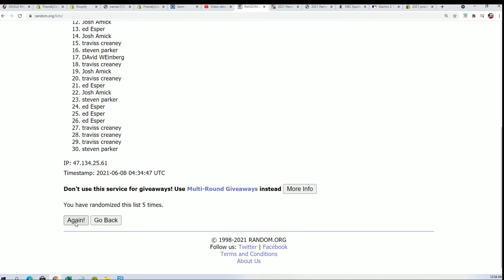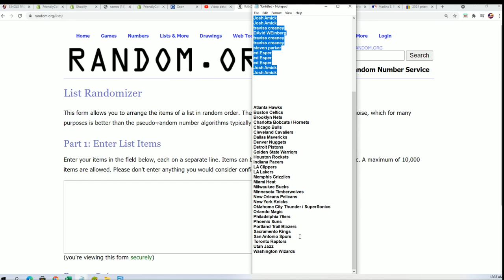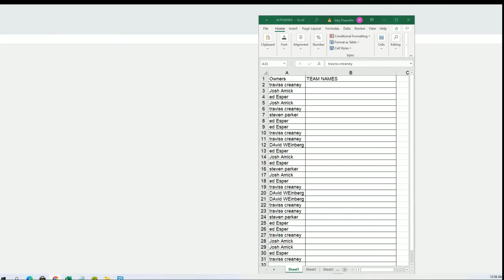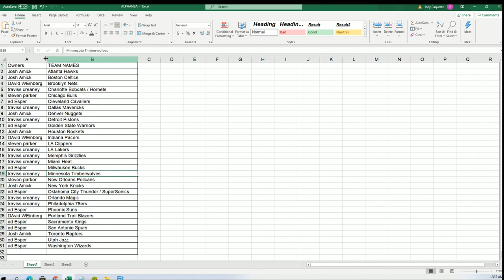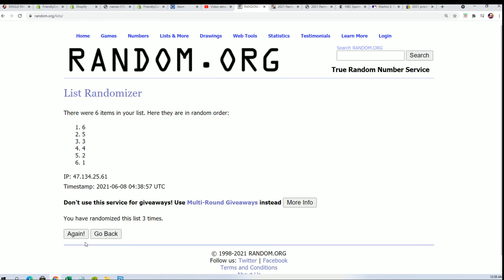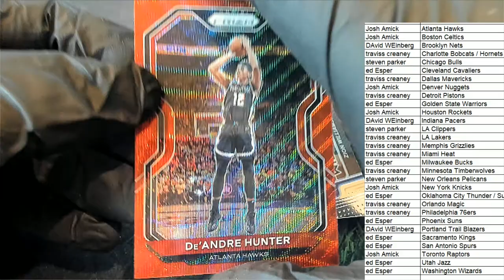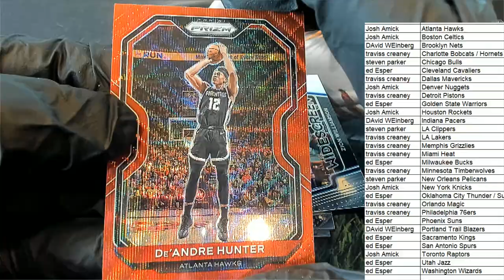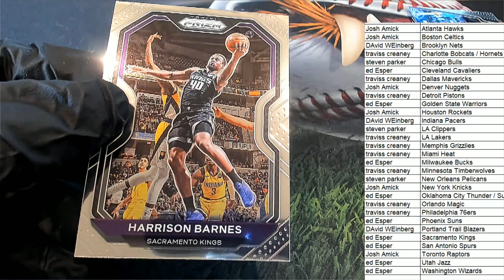2021 Panini Prizm Basketball Hobby ID 21PRIZBKB3T308